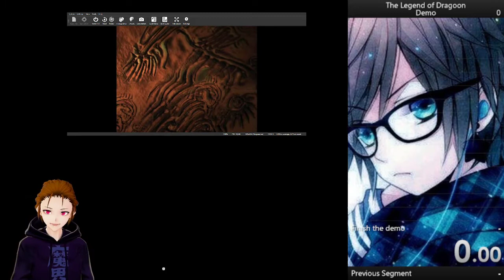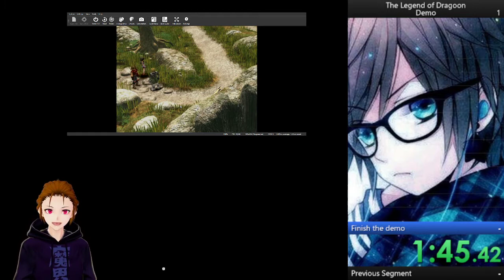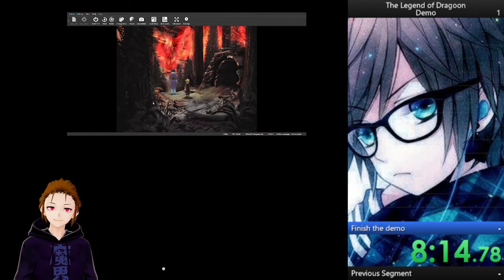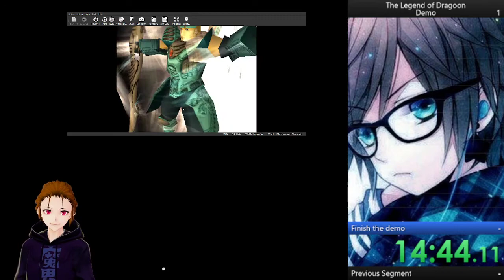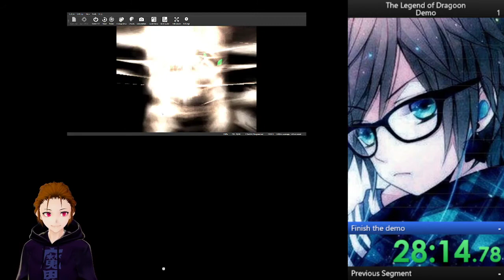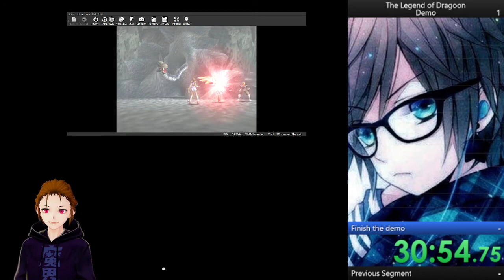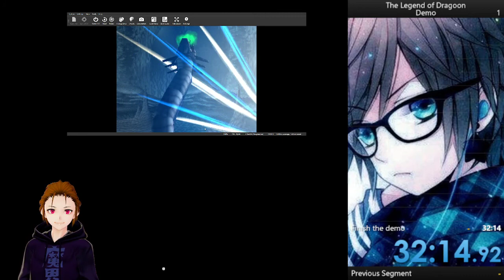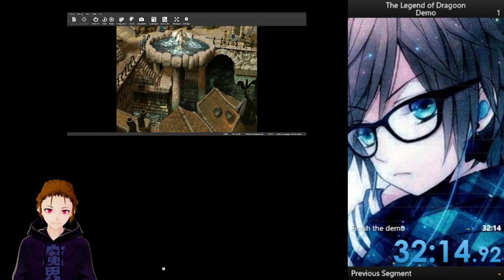Legend of Dragoon Demo (emu) speedrun 32:14:92